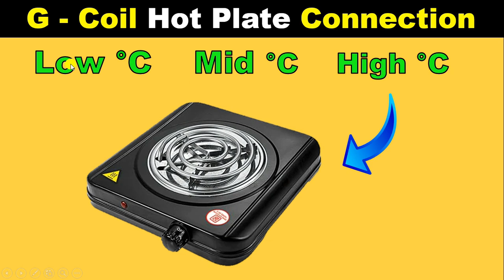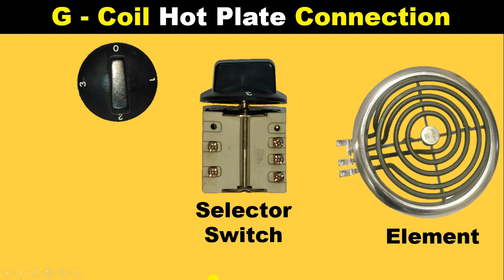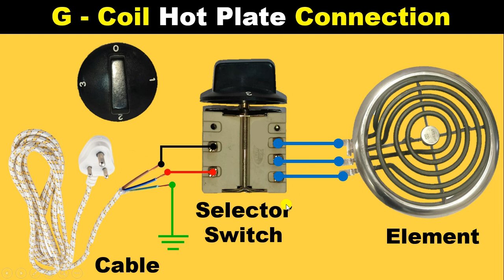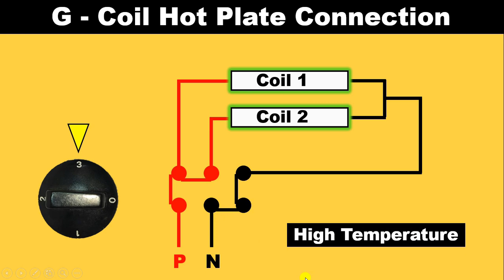G Coil Hot Plate Connection with Selector switch | electric heater Connection@ElectricalTechnician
G Coil Hot Plate Connection In Hindi
By this Video we will learn How to do G coil Hot plate connection with Selector switch Hope you will like this video

Wifi Control Smart Plug top

Motor Starter
2 HP Motor Starter
2 HP Motor Starter

G Coil Hot Plate Connection
hot plate switch connection